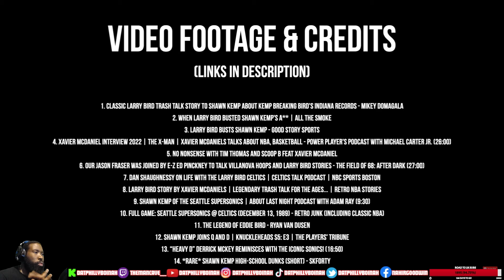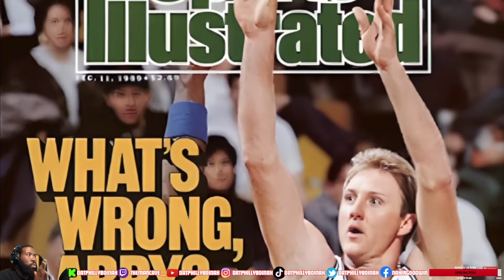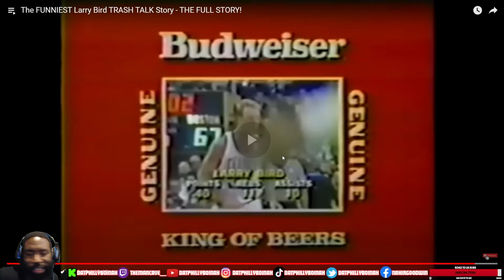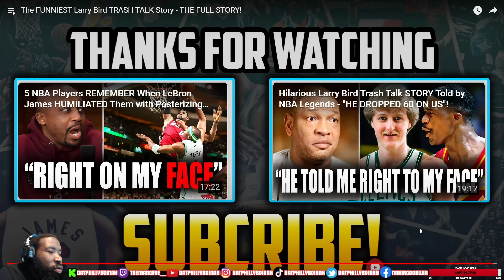Reacting to Larry Bird's HILARIOUS Trash Talk | MUST WATCH!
Join us as we dive into the legendary world of Larry Bird's trash talk! In this video, we react to some of the most hilarious and iconic moments from one of basketball's greatest players. Known for his sharp wit and unmatched competitiveness, Bird's banter on and off the court is just as entertaining as his incredible skills. Whether you're a die-hard basketball fan or just love a good laugh, this video is a must-watch!

We'll break down the funniest clips, discuss the stories behind them, and explore how Bird's trash talk has left a lasting impact on the game.